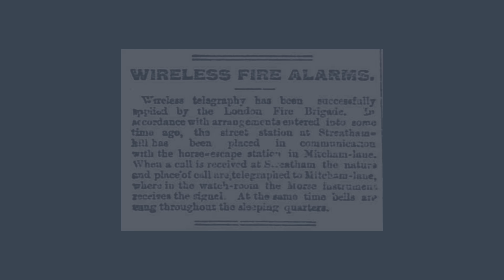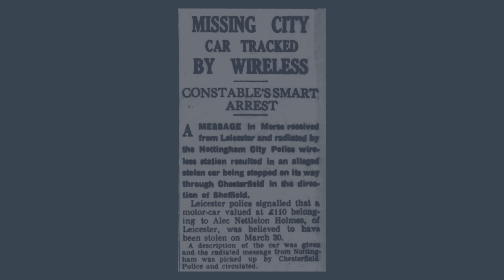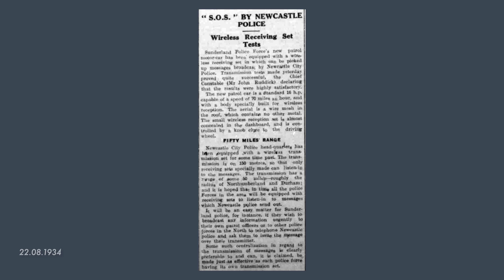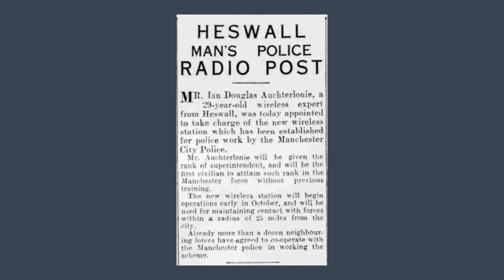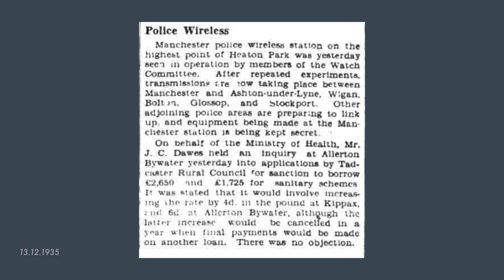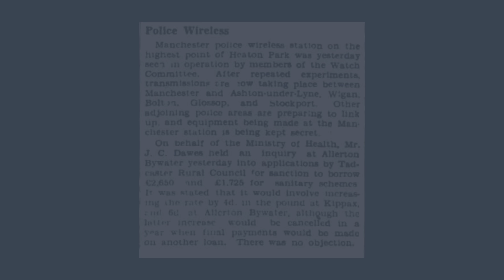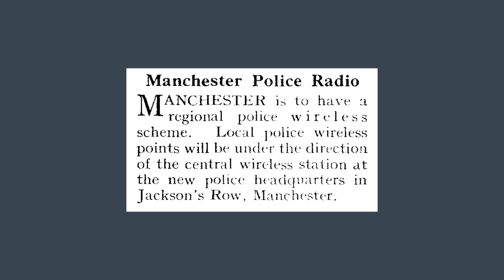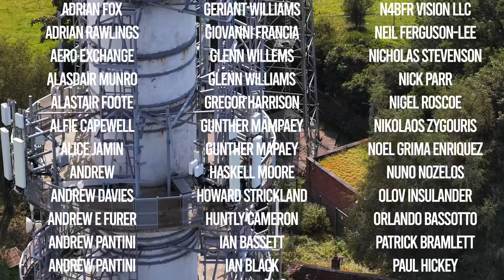The Humble Hut That Changed Police Radio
Wireless technology began making great strides at the start of the last century. The world applauded to the news that the notorious Crippin had his flight to New York intercepted by a wireless message in 1910 and stories like this really cast the technology into the public eye.

New achievements and the quick passage of time quicky left those pioneering days far behind, and by the 1930’s, wireless telegraphy had come to play a big part in everyday life.

In what seemed like a remarkable leap forward, wireless soon became regarded as a potentially practicable part of the regular equipment of the emergency services. Its use was becoming more widespread, and it was believed it would soon secure a big future in police work.

I’ve compiled a timeline of events which lead to a groundbreaking regional Police radio scheme centred around the city of Manchester being ran out of these dilapidated, nondescript huts in a park on the edge of the city.

Experimental tests were conducted by the Chief Constable of Manchester, Mr. John Maxwell prior to the station opening, and a demonstration at Heaton Park was attended by a number of police chiefs, including the chief constables of most of the neighbouring towns and representatives of the two county authorities.

At the close of the demonstration, which lasted for more than three hours, during which constant communication was maintained by wireless with fast patrol cars from ten to twenty miles away.

After 3 years of experimental work, the new wireless station was built here at Heaton Park. It sits on the highest point of the park overlooking the city.